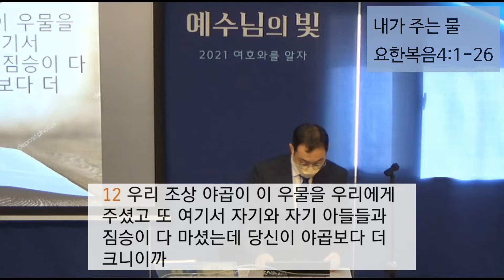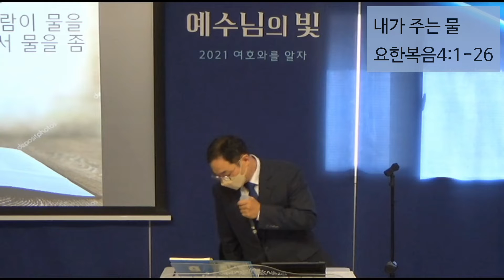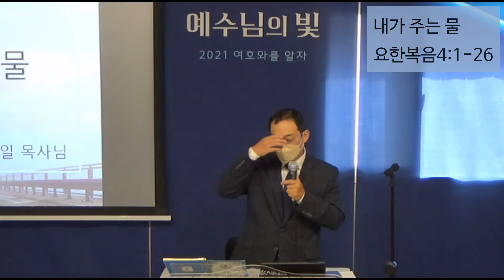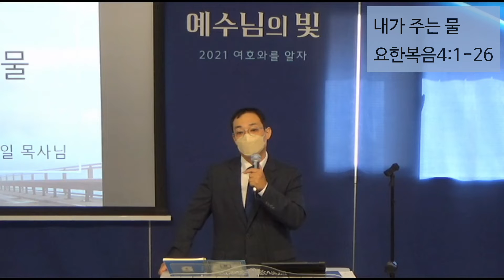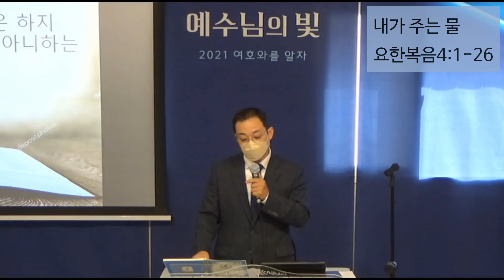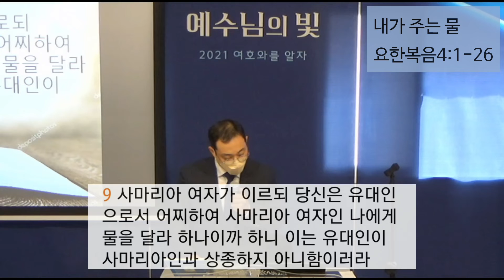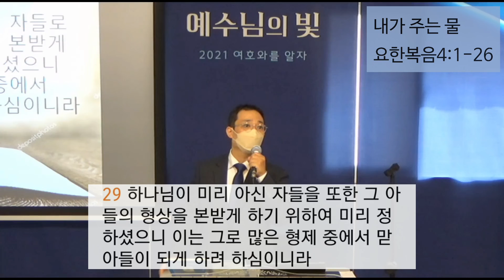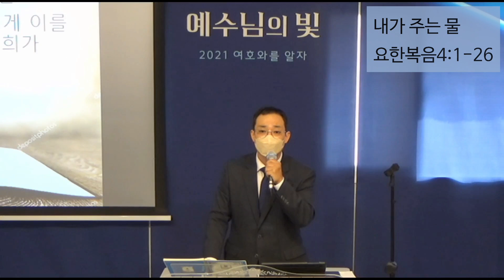주일예배/내가 주는 물/요한복음4:1-26/2021.09.12